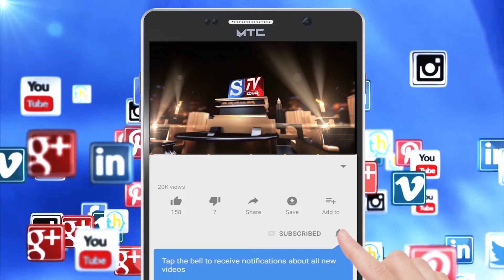S.Tv News Mandya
*ಭಾರತ ಸರ್ಕಾರದ ವಿದ್ಯುತ್ ಮತ್ತು ಭಾರಿ ಕೈಗಾರಿಕೆಗಳ ರಾಜ್ಯ ಖಾತೆ ಸಚಿವರಾದ ಕ್ರಿಶನ್ ಪಾಲ್ ಗುರ್ಜರ್ ರವರು ಶ್ರೀರಂಗಪಟ್ಟಣ ತಾಲ್ಲೂಕಿನ ಶ್ರೀ ನಿಮಿಷಾಂಬಾ ದೇವಸ್ಥಾನಕ್ಕೆ ಭೇಟಿ.